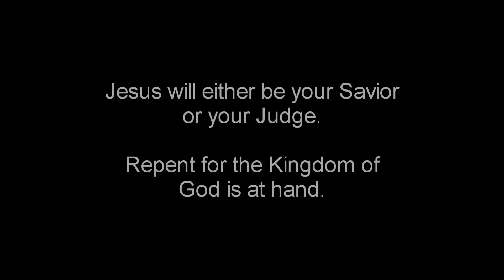Jesus GOD Leaving Heaven for Earth to Judge the Living and the Dead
Are you prepared to meet Christ as Judge? You must have Christ as your Saviour now in order to be ready to meet Him as your Judge in the Last Day. In order for Him to be your Saviour, you must believe in Him, repent of all your sins, confess your faith in Him, and be buried with Him in baptism and raised to walk in new life.

Jesus is our Saviour and Mediator (Matthew 1:21; Luke 19:10; 1 Timothy 2:5). His salvation is available to all who are willing to obey His will (Matthew 7:21-23. Hebrews 5:8-9). However, the time is coming when He will be our Judge. The first time, Jesus came to save. The next time He will come to judge (Hebrews 9:27-28).

John the baptizer was the first to tell us Jesus would be our judge (Matthew 3:12). Paul tells us every person will stand before Christ to be judged (2 Corinthians 5:10). Whether we are rich or poor, black or white, short or tall, Asian, African, European, or American, we will all be judged (2 Timothy 4:8). Paul also tells us that Christ is a righteous judge (2 Timothy 4:8). The Bible says all judgment has been given to him (John 5:22). The Bible also shows us a picture of the Judgment (Matthew 25:31-46). The fact that Jesus will be our Judge must be preached to the world (Acts 10:42; Romans 2:9-16). Jesus will judge us according to the Gospel (John 12:48; Romans 2:9-16). All people will be judged fairly (Acts 10:34-35; Colossians 3:24-25).

Jesus is qualified to be our Judge. He knows what is in our hearts (John 2:24-25; Revelation 2:23). Because Jesus is God and knows our hearts, He is able to be a just and righteous Judge of all the world (Acts 17:30-31).

Jesus frees us from the bondage of death and sin. Unlike Moses, Jesus didn't just represent God—He is God (John 10:30). Jesus doesn't just lead us to the Promised Land; He takes us up to heaven for eternity (John 14:1–3). For these and many more reasons, Jesus is a prophet greater than Moses.